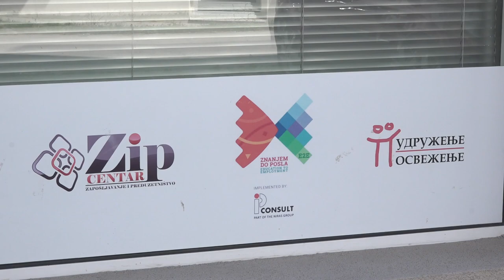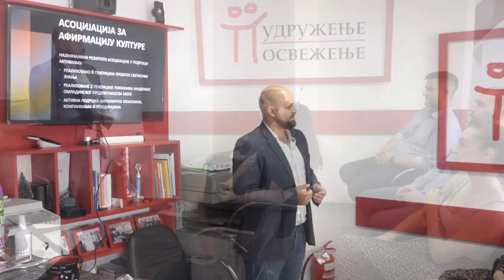U PROJEKTU "ZNANJEM DO POSLA" 80 MLADIH SE OBUČAVA U 14 KOMPANIJA